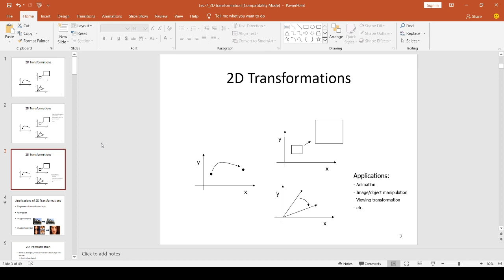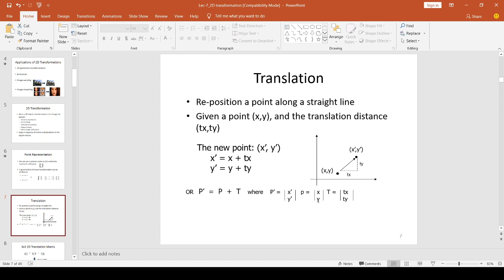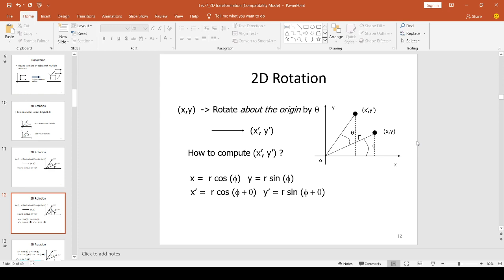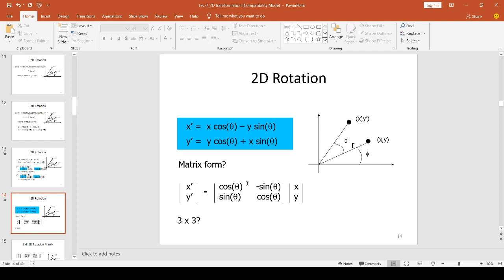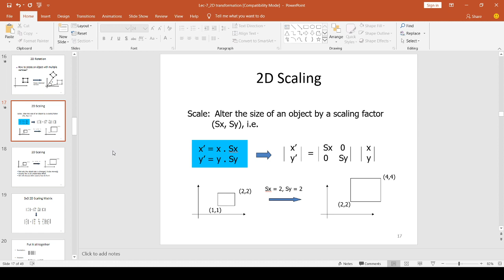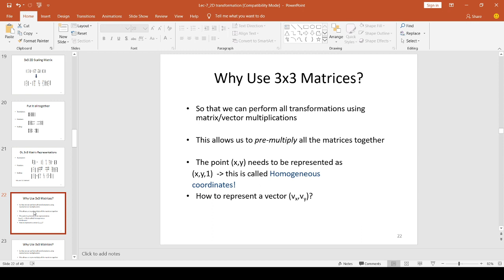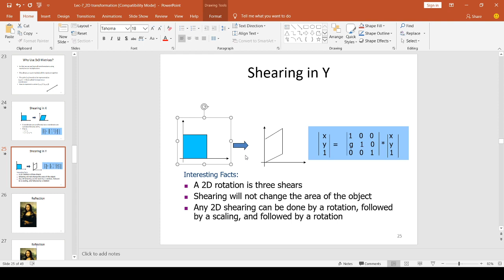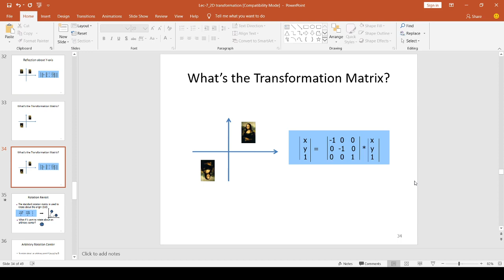2D Transformation | Computer Graphics Application Bangla Tutorial | Class - 5